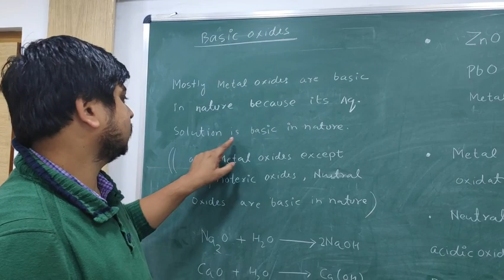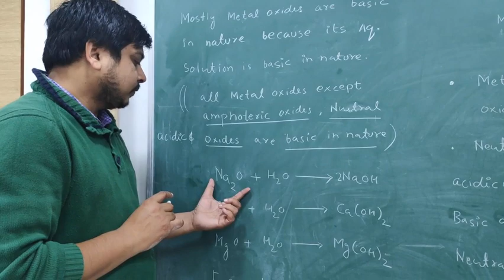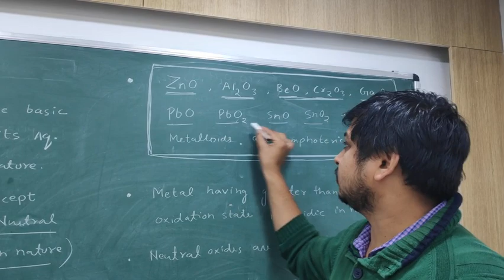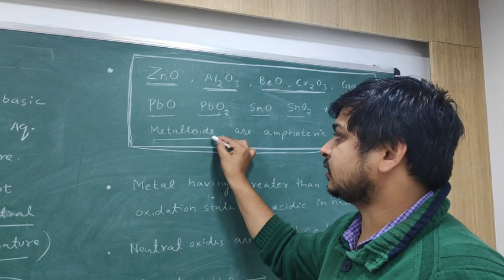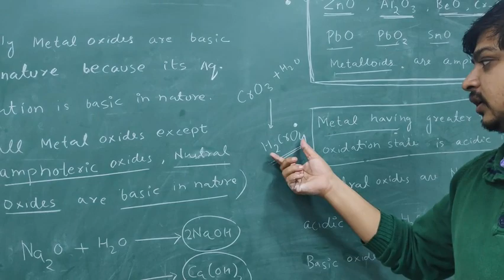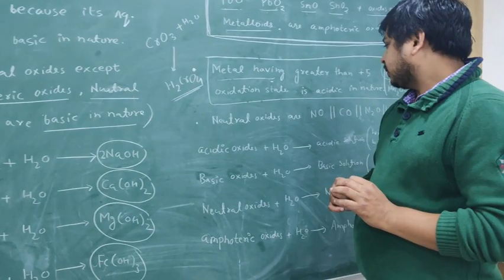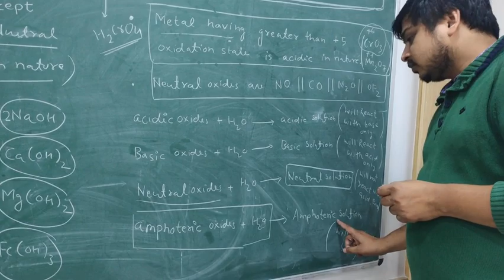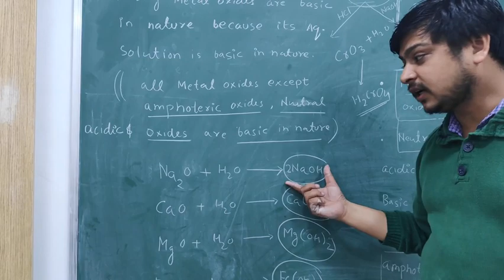Acid base reaction - 2 ( basic oxides and amphoteric oxides)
FIITJEE Lucknow